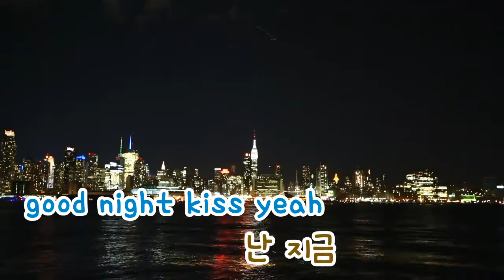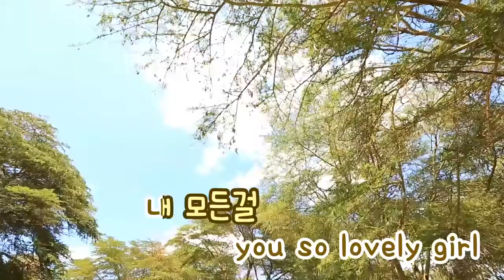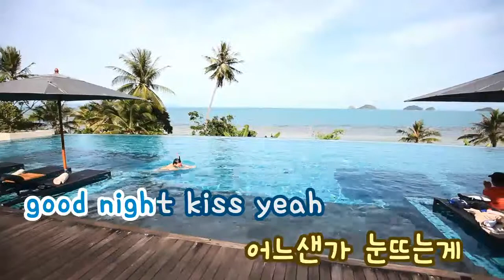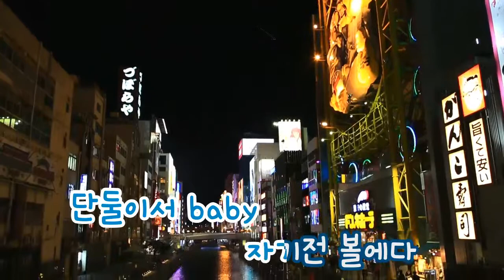[TJ노래방] 매일그대와 - 소울다이브(With 김거지) / TJ Karaoke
With every day  - Soul dive -- TJ Karaoke Song NO. 35864
 매일그대와 - 소울다이브 -- TJ노래방 곡번호 35864

▶ ZillerSong Mobile : Android/IOS
▶ K-POP STAR Global Package : Android/IOS
▶ TJ TV Karaoke (Korean ONLY) : KT OllehTV , LG U+TV, SK BTV